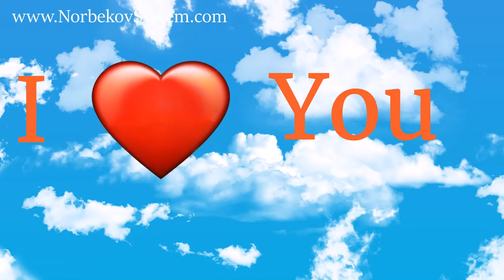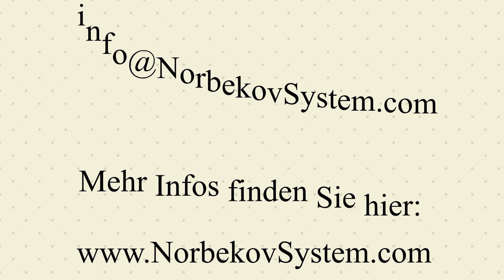Die Intuition lässt sich entwickeln!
Mach deine Intuition zu deiner Freundin!
Möchtest du prüfen, wie gut deine Intuition entwickelt ist? Bekomme einen Intuitionstest kostenlos in ein paar Klicks unter dem

Hast du keine Zeit, deine Intuition zu entwickeln? Doch, einiges kannst du tun. Lies über 5 praktische Tipps für ein Intuitionstraining bei Zeitmangel hier:
Intuition lässt sich entwickeln!

In unserem Shop bieten wir dir die Waren für die Intuitionsentwicklung an
Interaktiver Kurs "Entwicklung der Intuition und übersinnlicher Wahrnehmung" zur Offline-Nutzung
Intuitionsstimulator TIN-4
Intuitionskarten nach der Norbekov Methode

🧑‍💻Optimale und schnellste Kontaktmöglichkeit zu uns (Sofortrückmeldung)